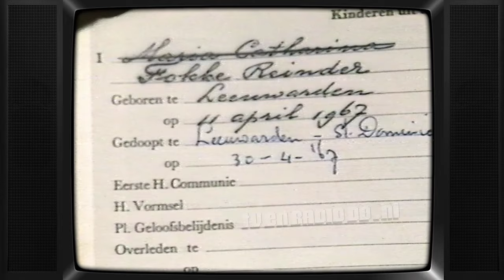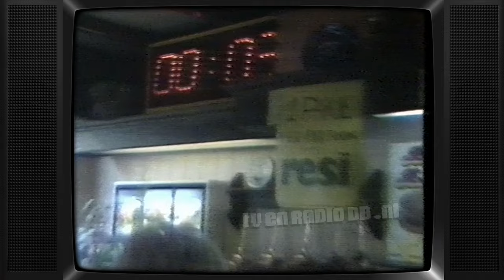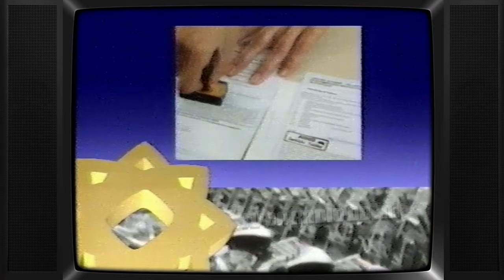TV: Mijn Geheim (19870501) | Gerard Joling | Robert Long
Uitgezonden op 1 mei 1987 door de TROS.